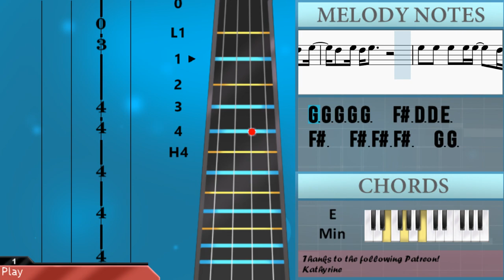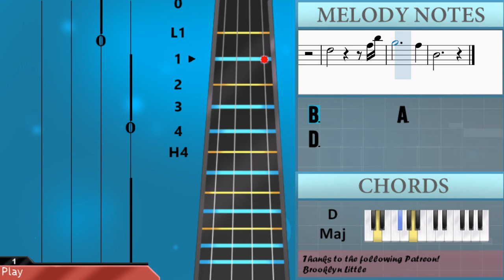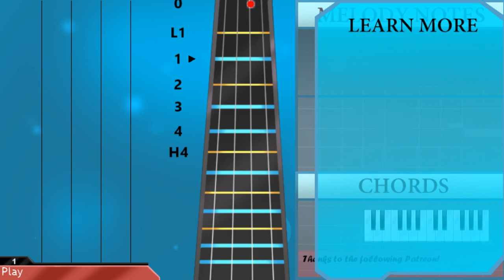How to play East of Omaha by Lost Immigrants on Cello (Tutorial)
Comment and let us know how the videos have helped you. It keeps us going! :)The easiest way to learn how to play East of Omaha by Lost Immigrants on the cello. It's a cello tutorial for East of Omaha by Lost Immigrants.

EasyCelloLesson teaches you to play the your favorite instrument, through easy and simple animation so that you too can learn how to play East of Omaha by Lost Immigrants on the cello easily. A cello tutorial with visual animation graphic.

Chords of Cello arrangement:
D Maj   E Min 7   C Maj   A Min   D Maj   E Min 7   C Maj   A Min
D Min   E Min   D Maj   D Min   E Min   D Maj   D Min   E Min
D Maj   D Min   E Min   D Maj   D Maj   E Min 7   C Maj   A Min
D Maj   E Min 7   C Maj   A Min   D Min   E Min   D Maj   D Min
E Min   D Maj   D Min   E Min   D Maj   D Min   E Min   D Maj
C Maj   A Maj   G Maj   C Maj   A Maj   G Maj   C Maj   A Maj
G Maj   C Maj   F Maj   D Maj   E Min 7   C Maj   A Min   D Maj
E Min 7   C Maj   A Min   D Min   E Min   D Maj   D Min   E Min
D Maj   D Min   E Min   D Maj   D Min   E Min   D Maj   D Min
D Maj   D Maj   D Maj

Melody notes of Cello:
E3 F#3 F#3   E3 F#3 E3 F#3
F#3 F#3 G3
G3 F#3 D3           G2
G3 G3 G3   G3 G3   E3 D3 E3
F#3     A2 F#3 F#3 F#3 G3 G3
A3       A3 G3 F#3
G3 F#3 D3       A2 F#3
G3 G3 G3 G3   G3 F#3 D3   D3
F3       E3
D3           D3
F3       E3
D3
A2 F#3 F#3 F#3 E3 F#3   E3 E3
F#3     F#3 F#3 F#3 G3 G3
F#3 G3 F#3 D3
G3 G3 G3 G3 G3   F#3 D3 D3 F#3
A2 F#3 F#3 F#3   G3 G3
A3     A3 G3 F#3 F#3 G3
G2 G3
G3 G3 G3 G3 G3 F#3 F#3 D3   D3
F3       E3
D3           D3
F3       E3
D3
C4   B3
A3     A3 A3 A3 B3 G3
C4   B3
E3     C4   B3
A3     G3 F#3 G3     G3 B3
G3
F3
A2 F#3 F#3 F#3   E3 F#3 F#3 G3
A3       F#3 F#3 F#3 G3
G3 G3 G3 G3 G3   F#3 D3 D3 E3
A3     A3 F#3 F#3 G3
G3         G3
F3       E3
D3           D3
F3       E3
D3
F3
D3 D3
D3
A3             A3
D3 D3
E3
F#3           A3 D4
B3         A3
D3